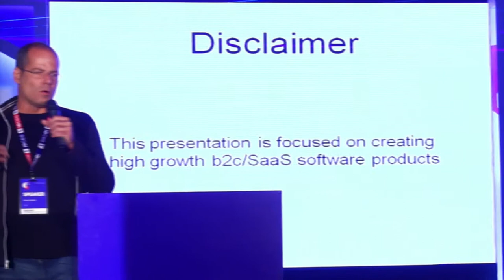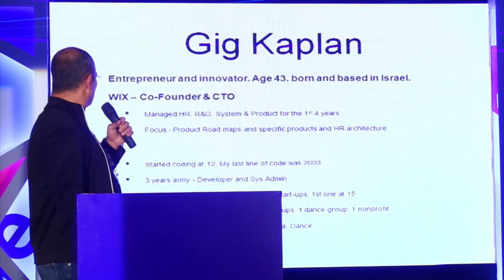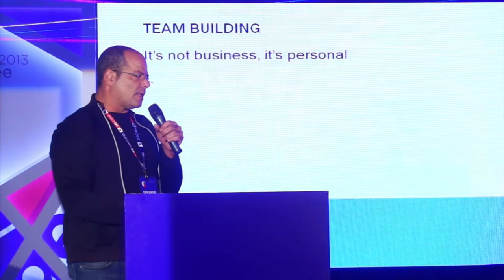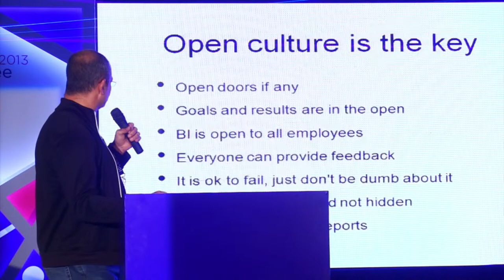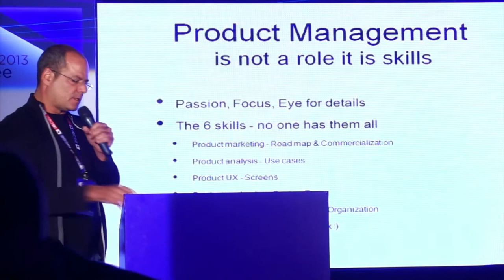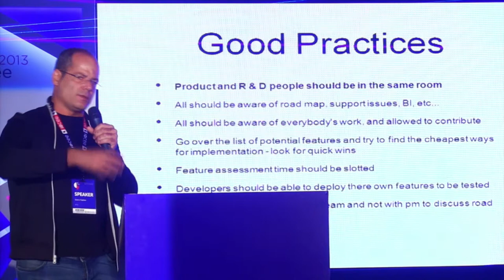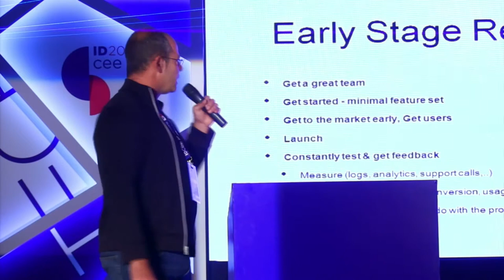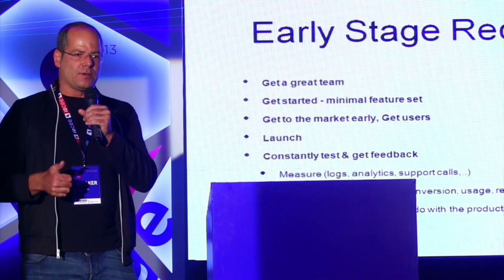IDCEE 2013: Giora Kaplan (Co-founder & CTO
Giora Kaplan talks about Lean scalability: product, HR and technology for rapid growth on the Tech Stage of IDCEE 2013.